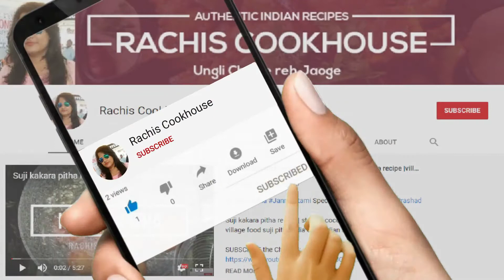restaurant style chilli mushroom| चिल्ली मशरूम |ରେସ୍ଟଉଁରାନ୍ଟ ସ୍ଟାଇଲ୍ ଚି଼ଲ୍ଲୀ ଛତୁ by Rachis cookhouse